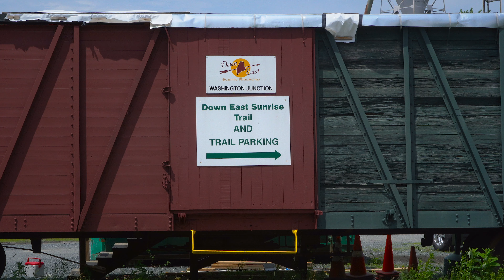Classic ALCO S4 on the Downeast Scenic Railroad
Commencing service in 2010, the Downeast Scenic Railroad is one of Maine's newest railroad attractions. The route takes the train from the historic Washington Junction wye between the now abandoned Calais and McNeil Point branches of the Maine Central Railroad, through the town of Ellsworth, to a bridge over the Union River. The line beyond this point is in-place to Bangor, but is out of service. Leading today's train is a classic ALCO S4 diesel, previously operated by the Conway Scenic Railroad.